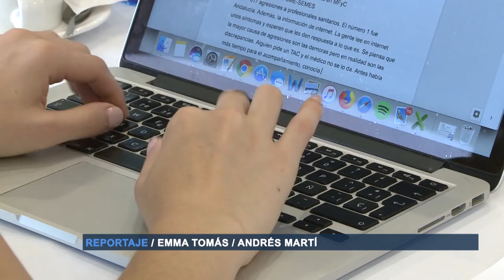Las agresiones a profesionales sanitarios | Cecova TV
En el año 2017, un total de 1.600 enfermeras fueron agredidas en su jornada laboral por parte de pacientes y familiares. Un debate en el que reflexionaron profesionales sanitarios en el desayuno informativo celebrado por Valencia Plaza y la Asociación de Derecho Sanitario de la Comunidad Valenciana.